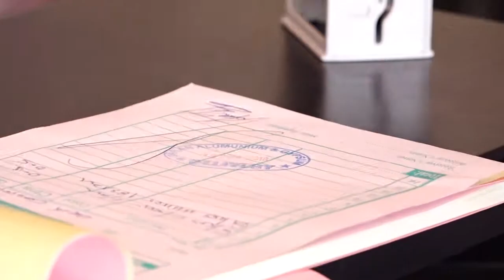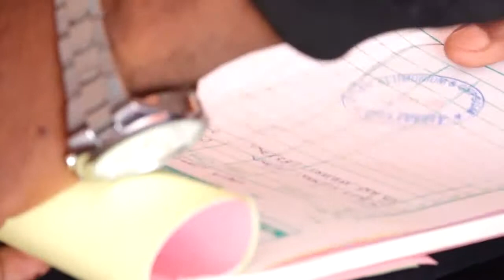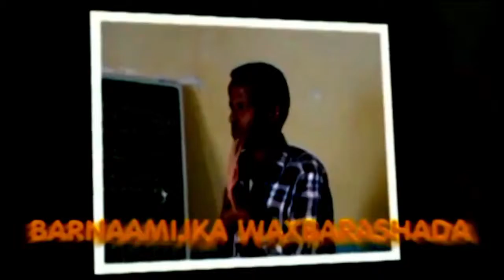Barnaamijka Waxbarashada SLNTV farsamada Gacanta